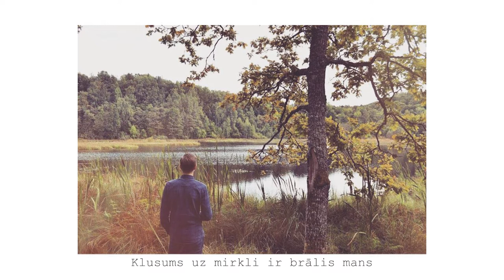Renārs Veličko - Oktobris 1986. No cikla ar Jāņa Adamsona vārdiem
Sena latviešu paruna vēsta: “Parāds nav brālis…”. Turpinu apkopot senāk radītas dziesmas, kas izskanējušas koncertos, bet nav tikušas ierakstītas. Dziesma “Oktobris 1986.” No cikla ar Jāņa Adamsona vārdiem.

Vienreiz varat minēt kāpēc mani uzrunāja šī dzejoļa nosaukums…

Vārdi: Jānis Adamsons
Mūzika: Renārs Veličko
Ieraksts: Rūdolfs Zagorskis
Foto: Baiba Zvejniece
Teksta video: Dāvis Helmuts Zvejnieks